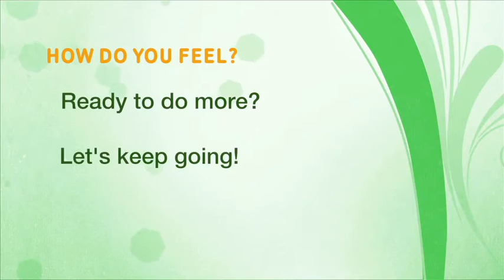Home Activity Program Level 3.2 Moving (High Stepping Sideways Walk) - Farsi